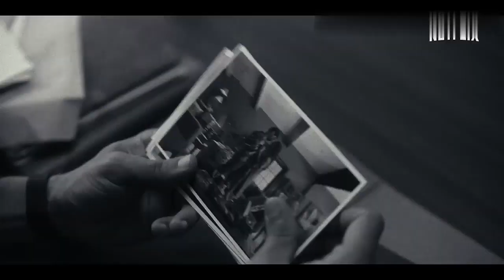N.S. review | Are Bina Mundi Ki laash! : Monika Oh My Darling.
This is a review on rajkumar rao, radhika aapte and umma qureshi new movie Monika Oh my darling.

Game ▶ kehlta nhi
Source▶koi bhi ho kya karna h

Disclamier : DISCLAMIER plese don't go out of your way or hate anyone i talk about in my videos , this chennal is to entertain people and i usually focus joking about what the people not doing themselves ,pls do not go spreading hate its all for laughs

If you are still scrolling clearly you have a lot of Free Time i can't Believe you are still reading this But if you are reading this then i guess i have to say something special right? umm I don't know Modi is doing a good Job I guess and am out of ideas Please stop reading now i€

N.S. review
N.S. review
N.S. review
N.S. review